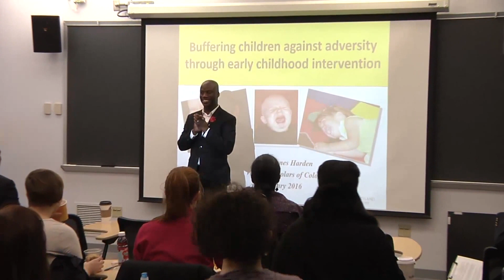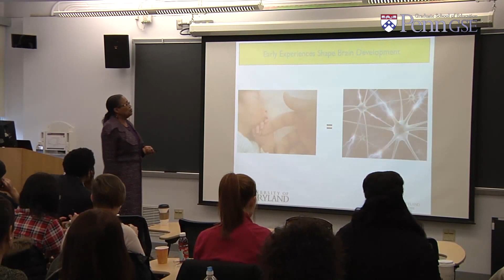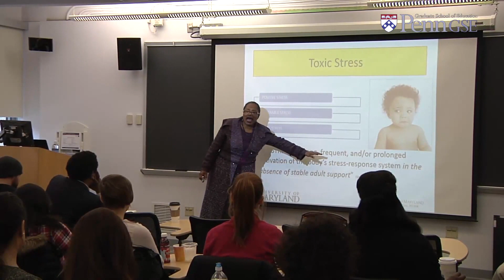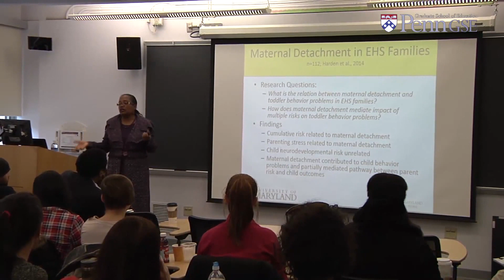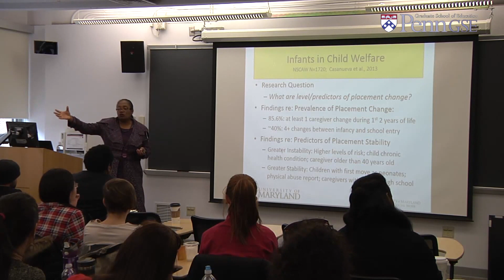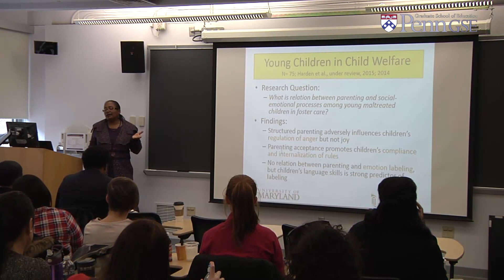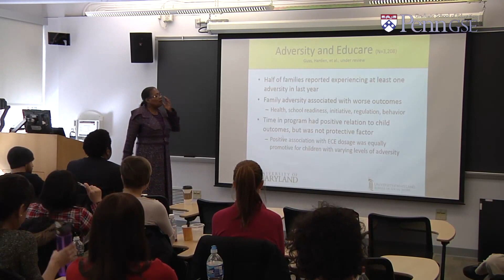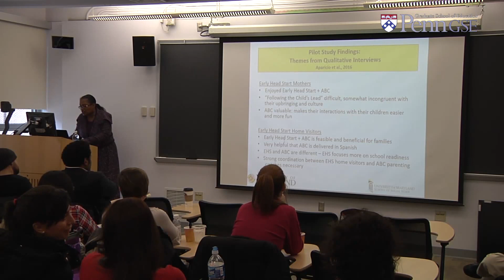Visiting Faculty Scholars of Color - Brenda Jones- Harden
"Buffering Children Against Adversity Through  Early Childhood Intervention"

The Center for the study of Race & Equity in Education sponsors Penn GSE's Visiting Faculty Scholars of Color program, a series that brings faculty of color from across the country and their research to the School. Each year, a number of scholars of color are invited to GSE.

Dr. Brenda Jones-Harden, of the University of Maryland,  speaks on the importance of Early Childhood Intervention as a proactive response to Adversity.